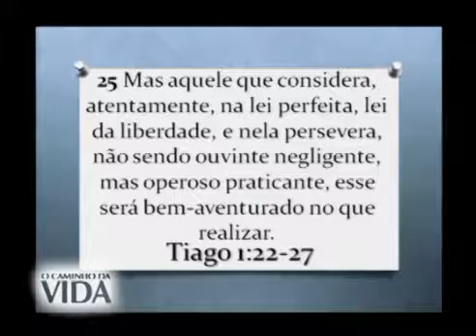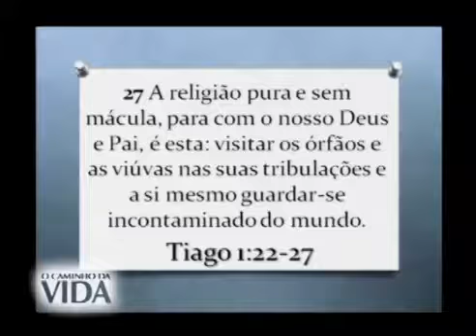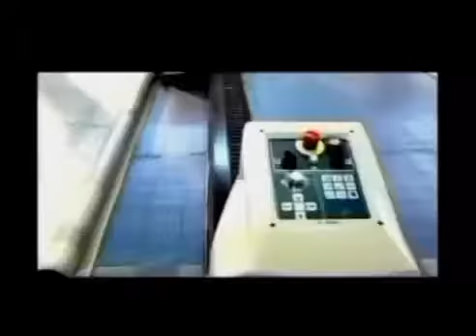0115 - Rev. Luiz Henrique - Como ser um bom religioso